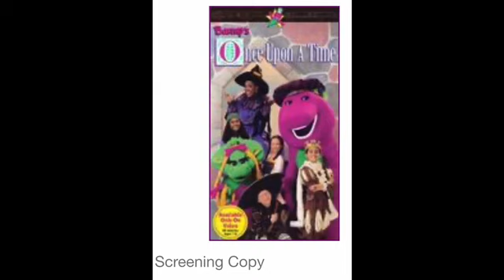Once Upon A Time Screening VHS Is Coming Soon for Now!!!